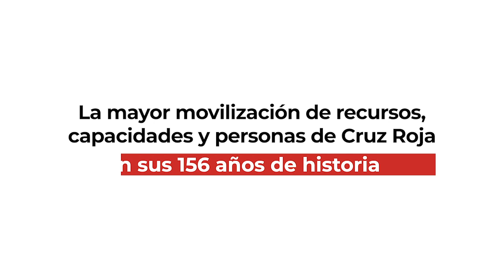Seis meses respondiendo: Iñigo Vila, jefe de la Unidad de Emergencias | Cruz Roja RESPONDE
Hace seis meses nuestras vidas cambiaron de golpe. En Cruz Roja respondimos desde el primer momento, movilizando a más de 60.000 personas voluntarias en todo el territorio. Apoyando así a millones de personas frente a la COVID19.

"En esta segunda fase del plan Cruz Roja RESPONDE, nos centramos desde el ámbito de la Unidad de Emergencias, en los planes de contingencia para reforzar las capacidades de las Administraciones Públicas", Iñigo Vila, jefe de la Unidad de Emergencias de Cruz Roja Española.